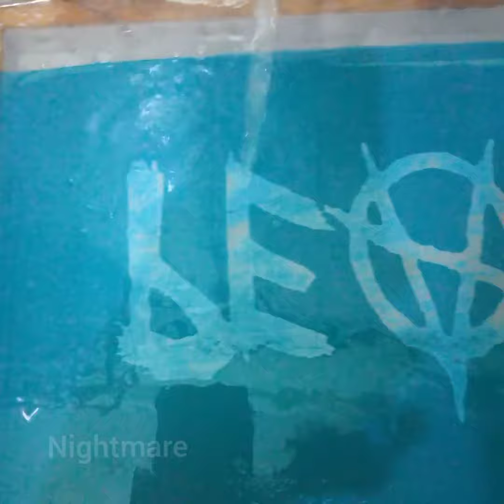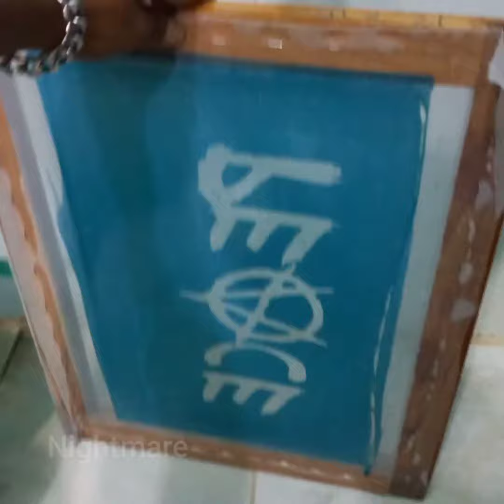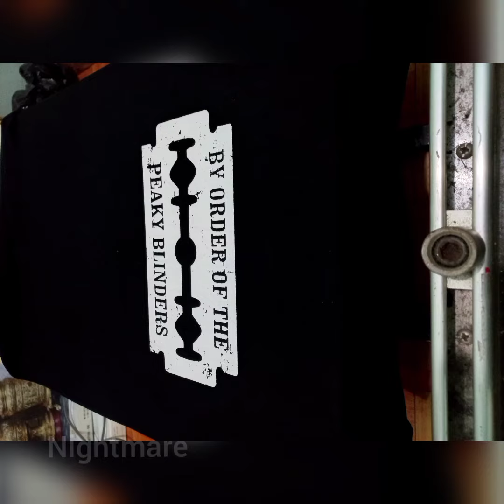1C Solid Silkscreen Printing